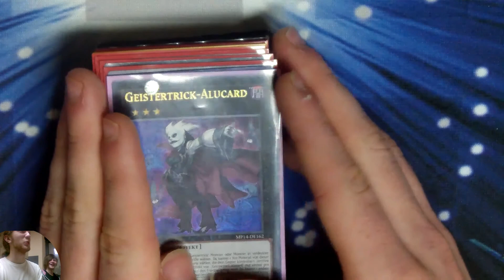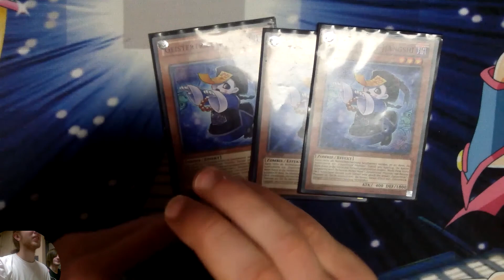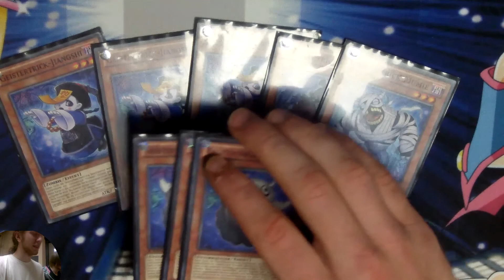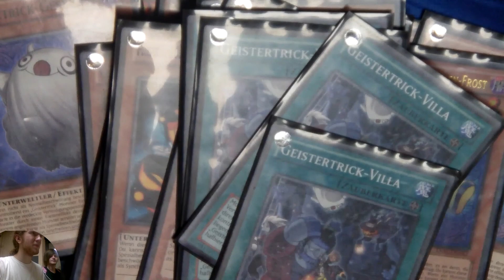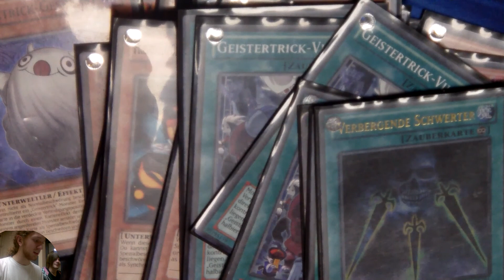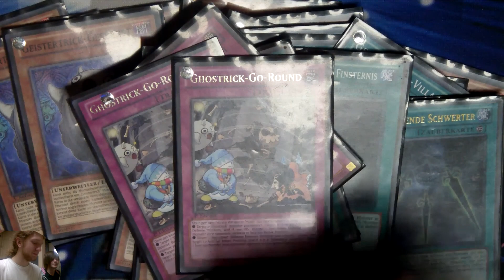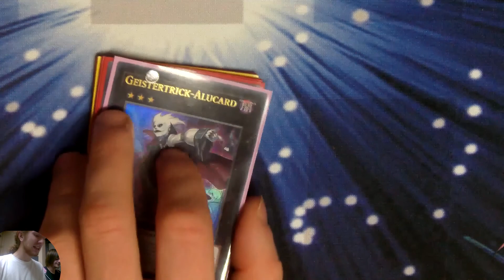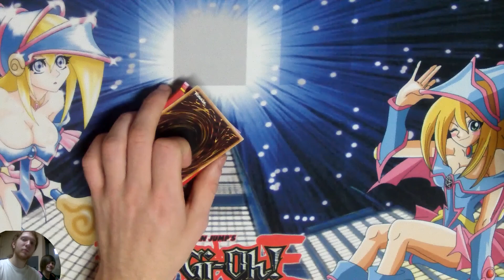[DECK PROFILE] Nickets Ghostrick Deck für die Karota 2014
Hier stellen wir euch das Ghostrick Deck von Teshii vor, welches er auf der Karota in Kaiserslautern auf dem Lokalen Turnier benutzt hat.
Es fehlt leider noch ne Laterne, aber naja Just give a Fuck :D